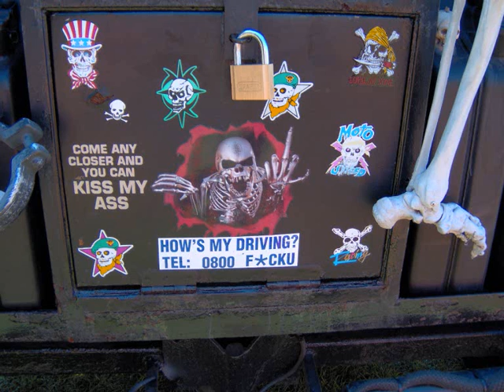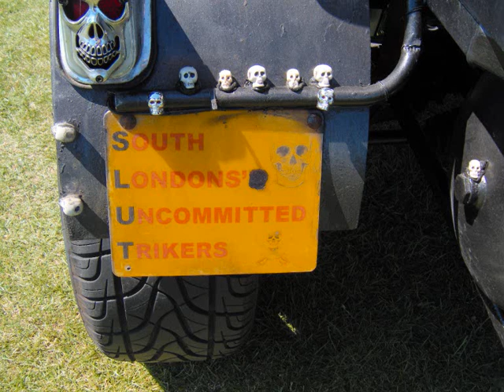trike show 2009